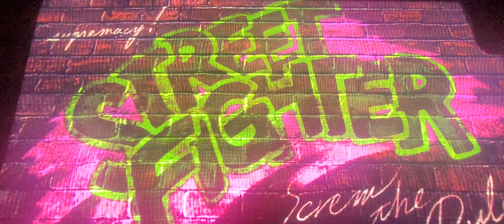pkggaming ultra street fighter 4 arcade edition on the arcade coin, xbox, and the series